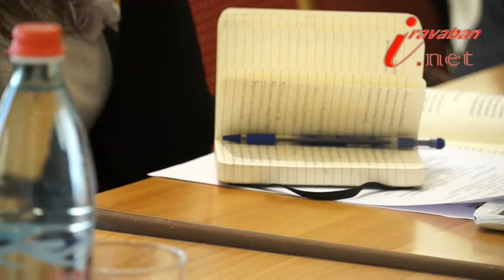Աշխատաժողով ՀՀ դատական բարեփոխումների վերաբերյալ